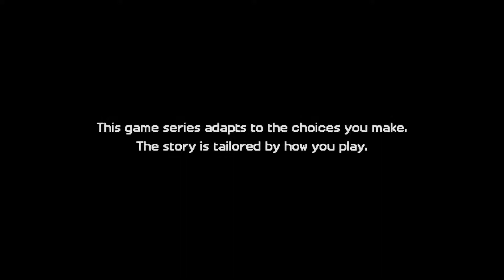'Minecraft Story Mode' S2 Episode 3 'Jailhouse Block'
Jesse and the gang must be brave a dangerous prison and its even more dangerous inmates to reach the secret at the prison's heart... But when the enemy tries to recruit Jesse's friends, will they all be able to resist the call?
You are watching (MCSM S2 EP3)
(Episode's)